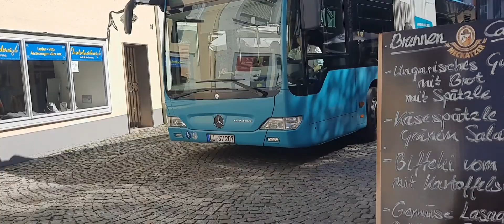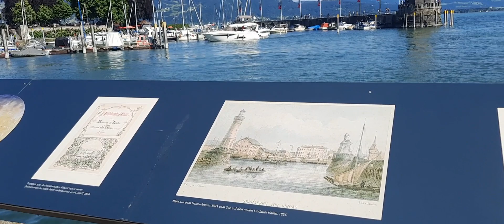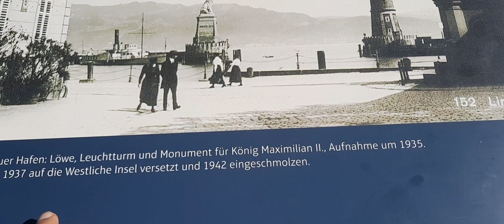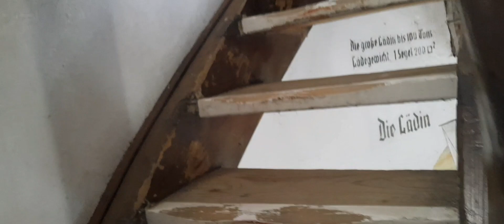شاهد أكبر بحيرة في أوروبا مع جزائري مناضر و لا أروع